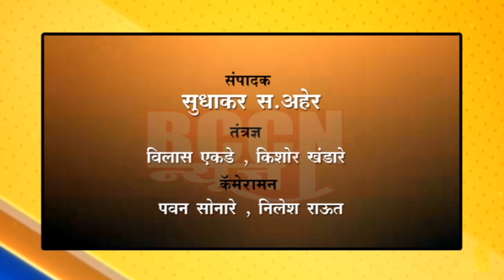बुलडाणा : चालकाचे नियंत्रण सुटल्याने कारची विद्युत पोलला धडक